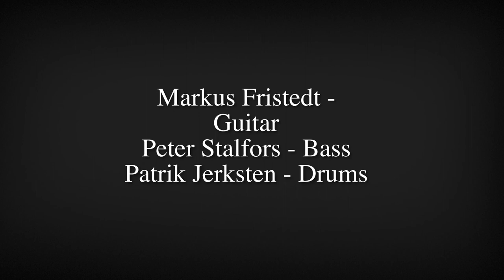Dream Evil live 2004-2017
Dream Evil live photos 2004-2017

25/09/2004 - Supporting Saxon in Druten (NL)
25/08/2007 - Elsrock Festival in Rijssen (NL)
29/01/2010 - CD-release "In The Night" in Essen (DE)
28/08/2010 - Elsrock Festival in Rijssen (NL)
23/09/2017 - Heavy Metal Maniacs Festival in Amstelveen (NL)

"United" - music & lyrics by Dream Evil
"We Are Forever" - music & lyrics by Patrik Jerksten & Niklas Isfeldt

Dream Evil is:
Niklas Isfeldt - Vocals
Fredrik Nordstrom - Guitars
Markus Fristedt - Guitar
Peter Stalfors - Bass
Patrik Jerksten - Drums